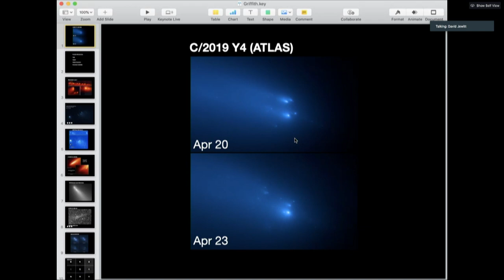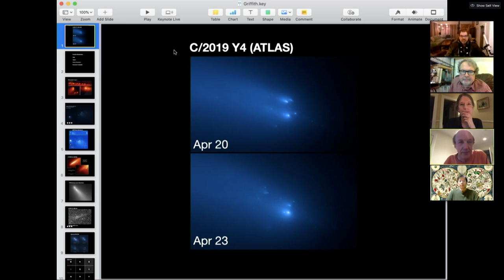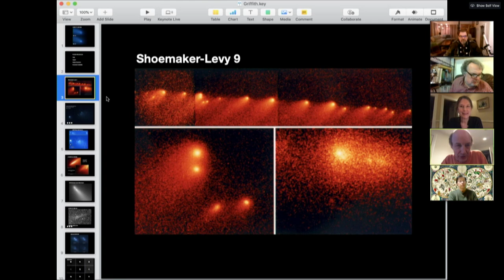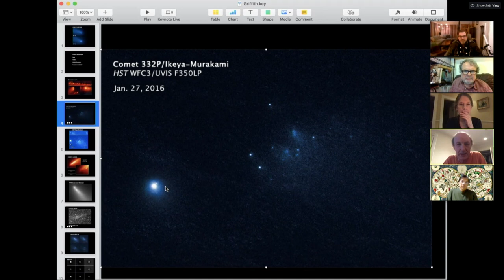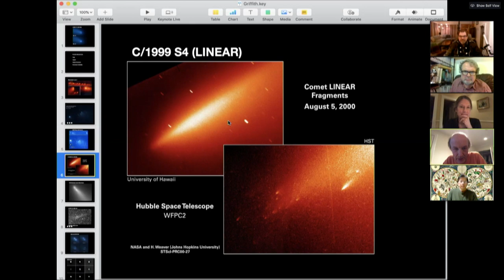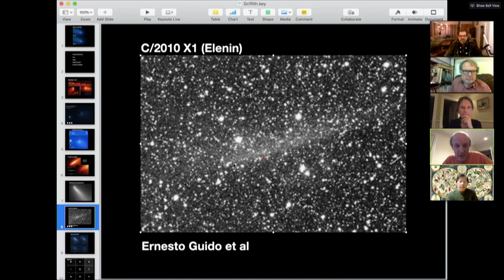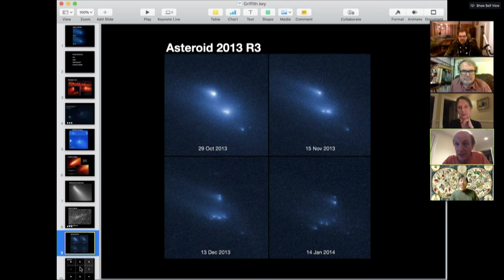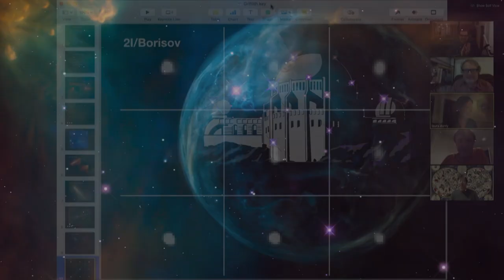All Things Comets | Dr. David Jewitt | All Space Considered at Griffith Observatory | May 2020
Special Guest Dr. David Jewitt joins All Space Considered - Remote to discuss comets and explain what happened to comet Atlas.